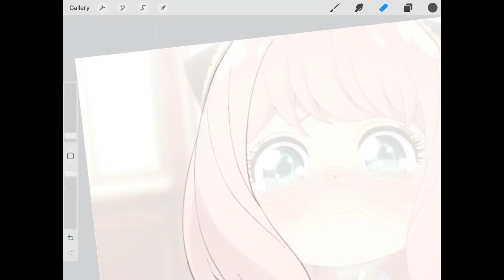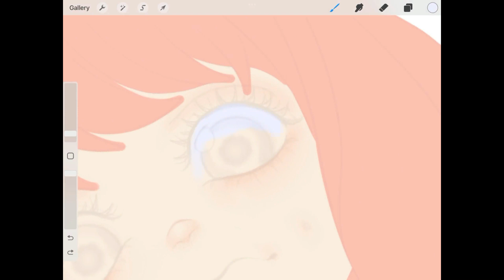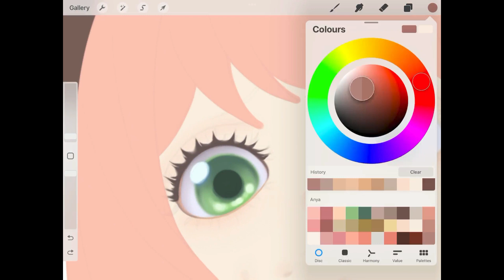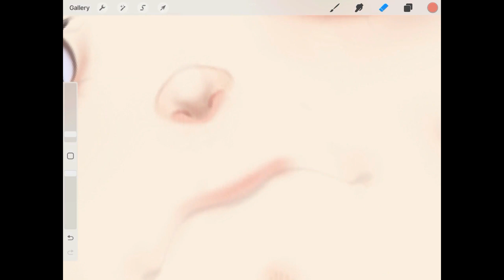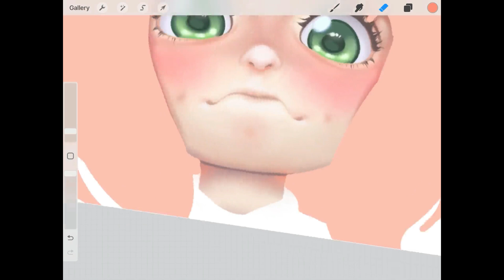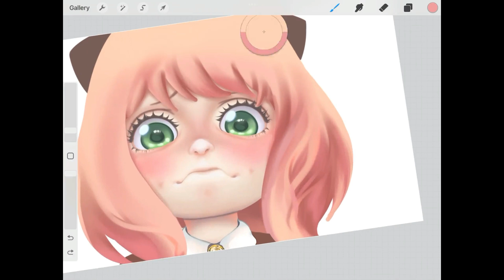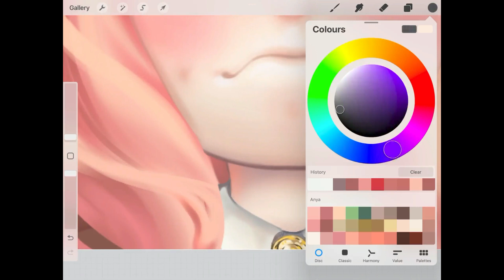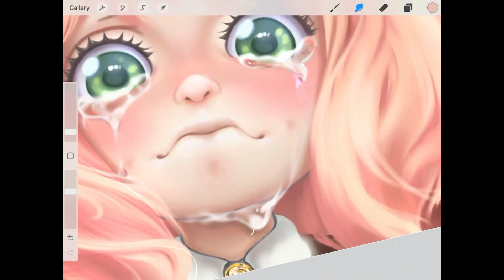Paint with me | Semi-Realistic Anya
Reference: SpyXFamily ANYA